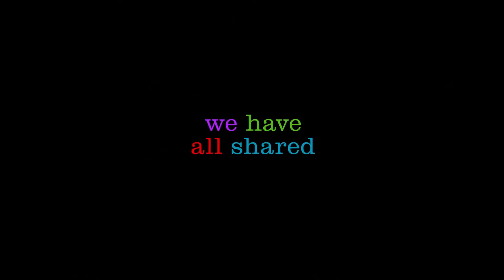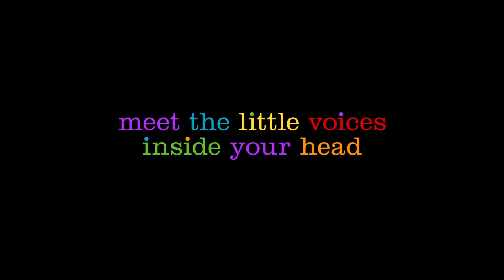Inside Out Trailer (Oct 14)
The First Teaser Trailer for Inside Out

Growing up can be a bumpy road, and it's no exception for Riley, who is uprooted from her Midwest life when her father starts a new job in San Francisco. Like all of us, Riley is guided by her emotions - Joy, Fear, Anger, Disgust and Sadness. The emotions live in Headquarters, the control center inside Riley's mind, where they help advise her through everyday life. As Riley and her emotions struggle to adjust to a new life in San Francisco, turmoil ensues in Headquarters. Although Joy, Riley's main and most important emotion, tries to keep things positive, the emotions conflict on how best to navigate a new city, house and school.